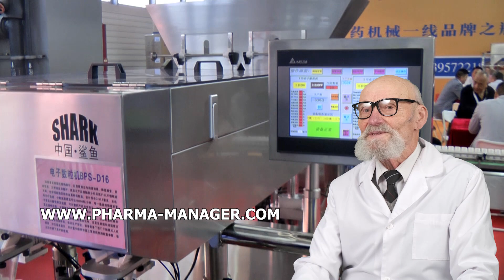MACHINE PACKAGING INDUSTRY HEAT SHRINKABLE TURBOPACK